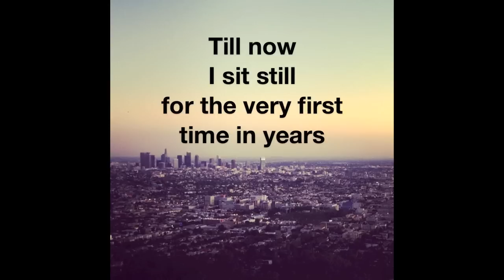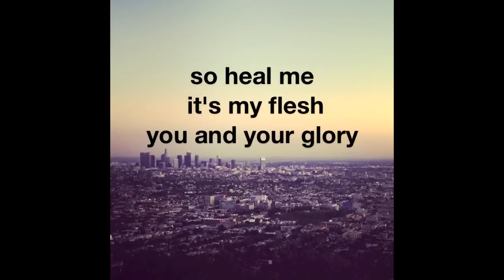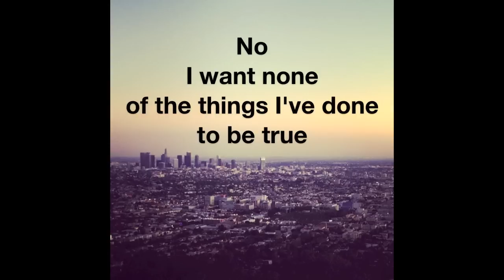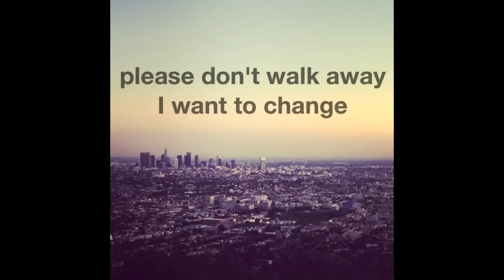If This Is It (lyric video) by Kevin Lankford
"If This Is It"
by
Kevin Lankford

Lyrics :

I've lost
so much
I couldn't hear
you calling
till now
I sit still
for the very first time in years

I was the voice
always denying
you could have fooled me
I would have bought in to anything
you want the proof
the cameras lying
well there's a dying man beneath this skin

so heal me, It's my flesh
you and your glory
and for my parents
forever loving
I want to make them proud of me

stay with me today
and I'll be safe
I am defining desperation
please don't walk away
I want to change
what makes me different from anyone
cause I can't hold my own
I need mercy to carry me
so please don't walk away
and things will not be the same

I'm terrified of sleep cause when I do
I can't avoid my thoughts
and It's hard to run when you are
stuck under the covers
I think I've had just about enough
and   I'm tired of smiling
when my stomach is tied up in knots

and ohhh for a crown
I will admit that
I would trade all my memories
the broken and smoke covered screens
that I look through
it's a fast and burning world
that's in need of you
so pull me out for good

it's the weight of the world
I am the person I fear most (enemies)
back to back
I am destructive
so won't you pull out the worst in me
I want none
of the things i've done
to be true
but it's like there's always a gun
pointed at my
head
It's more than they know

Recorded, Mixed and Mastered by Kevin Lankford